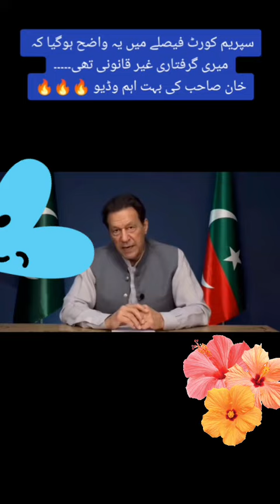imran khan imf speech | Imf Team Holds Meeting With Pti Leaders